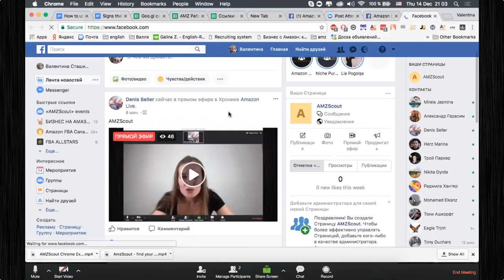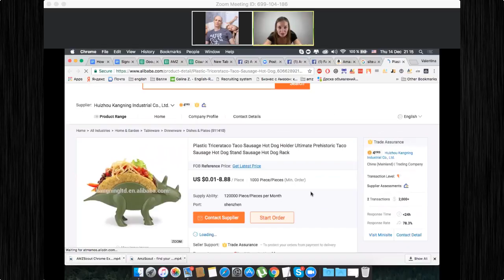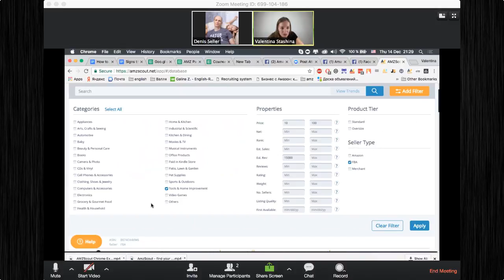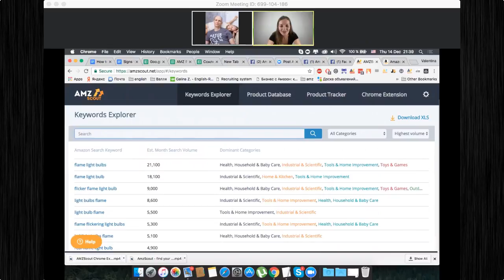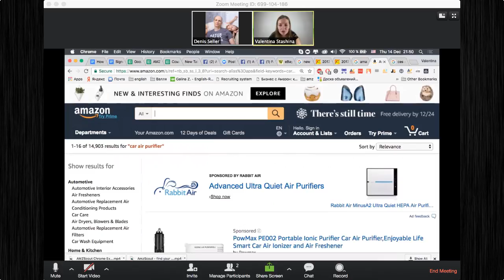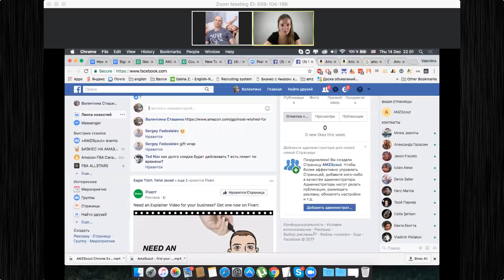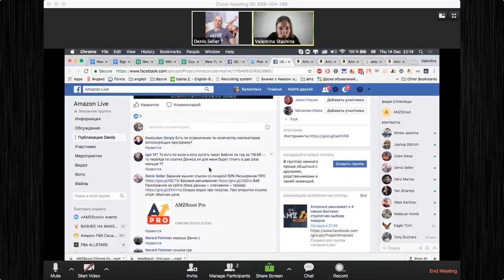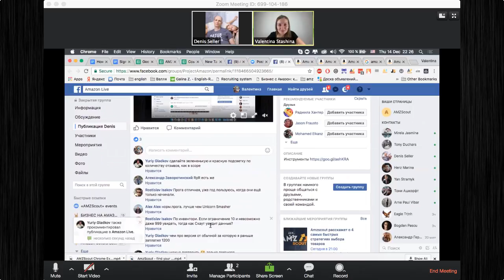AMZScout Амазон e-commerce Удаленный Бизнес в США как заработать ?